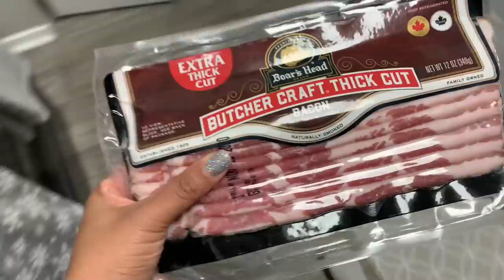DAY IN THE LIFE VLOG| NEW HAIR, SHOP + FILM WITH ME| LIA LAVON